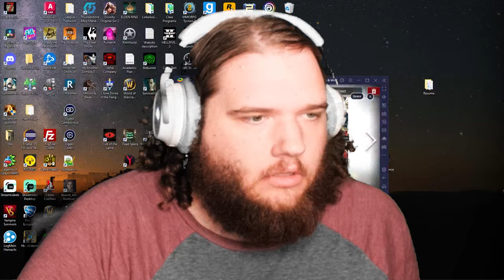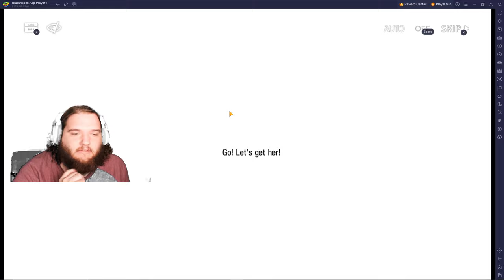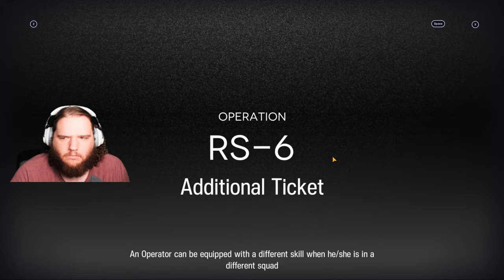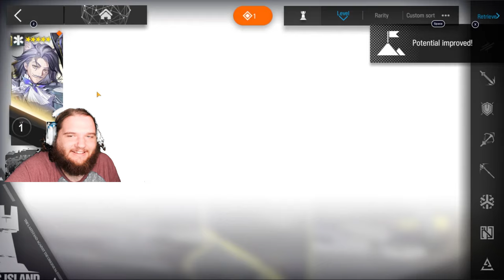Lets Play Mobile Arknights: Story So Good I Almost Cry!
The story is getting crazy and sad at the same time! I don't know how they were able to make it emotional and at the same time intense and funny but they managed to do it! This part is super crazy as we are starting to find out more about what everyone is doing behind the scenes!